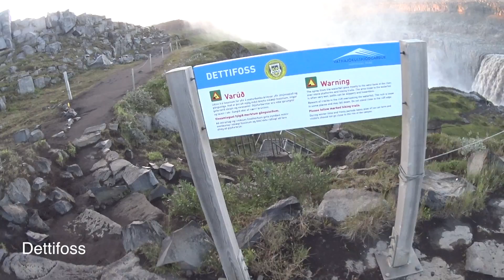Islandia - 9 NAJWIĘKSZYCH atrakcji